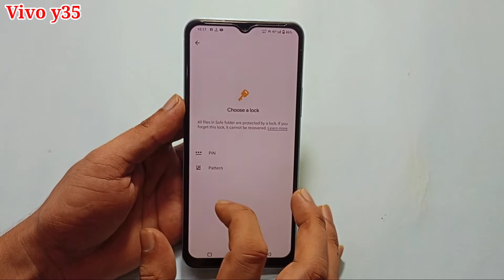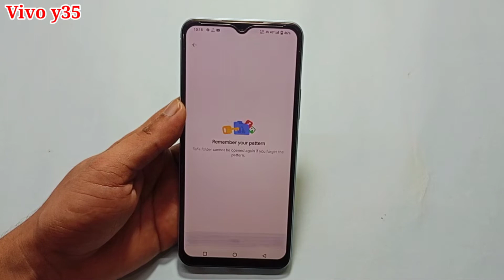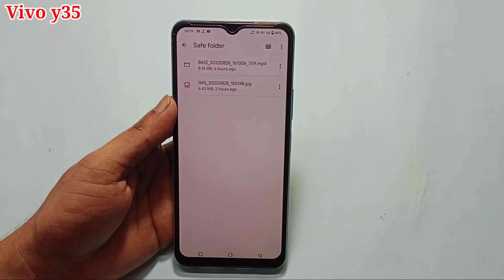Vivo y35 me photo aur video hide kaise kare | how to hide photos and videos in Vivo y35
hello friends Aaj ki is video ke madhyam se maine aap logon ko bataya hai ki Vivo y35 mobile me photo aur video hide kaise kiya jata hai